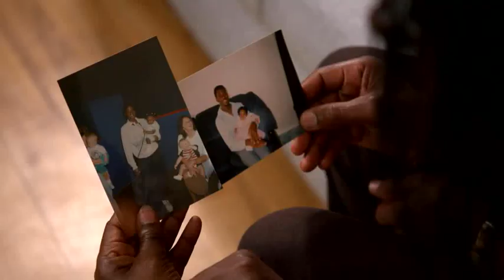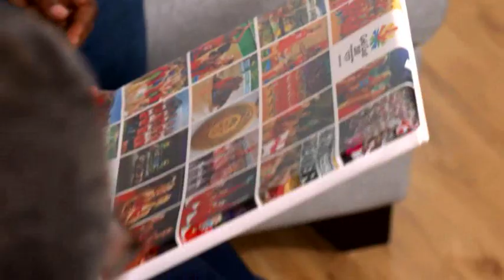Sasha and Kadeen Corbin - Thanks Mum & Dad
Thanking The One Show for capturing snippets of our journey. It’s been a blessing to have gotten this far as sisters. All couldn’t have been achieved without the support of our parents. We thank you mummy & daddy 💜